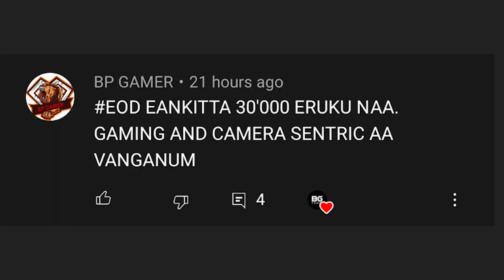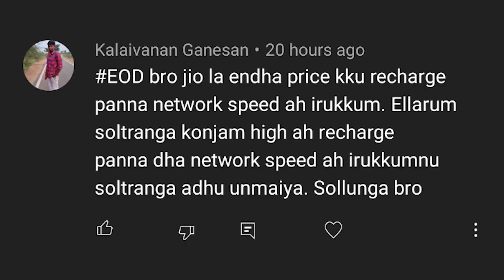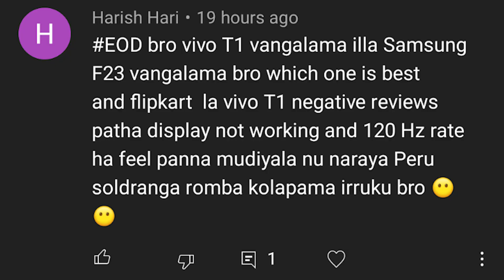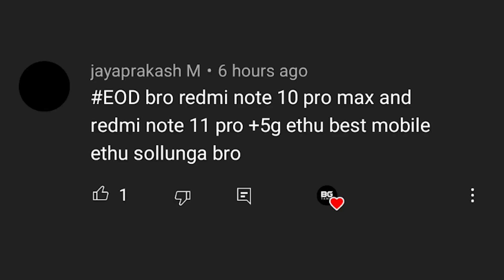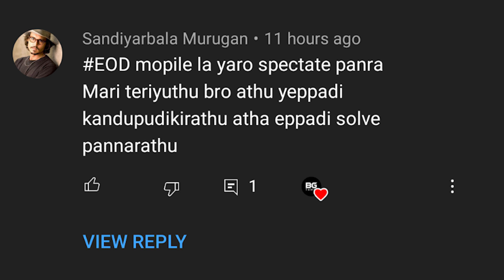Nothing Mobile Details,Jio Speed Increase,Vivo T1 Vs Samsung F23,Note 11 Pro+ VS Note 11 Pro EOD 93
Nothing Mobile Details,Jio Speed Increase,Vivo T1 Vs Samsung F23,Redmi Note 11 Pro+ VS Note 11 Pro,Redmi 10 EOD 93
00:00 INTRO
00:30 BEST GAMING & CAMERA PHONE
00:59 Redmi 10 Price & Specs
01:30 Jio Network Speed
02:15 Vivo T1 Vs Samsung F23 Witch Is Best
03:25 Mobile Vangalama Wait Panalama
03:57 Oneplus Nord 2T Price VS Iqoo 9 SE
04:31 Redmi Note 10 Pro Max Vs Redmi Note 11 Pro+
05:05 Flipkart Axis Bank Credit Card Na Yenna
06:03 Yaro Mobile Ahh Pakuranga Epadi Thadukurathu
06:31 Nothing Mobile Specs Price Launch Date